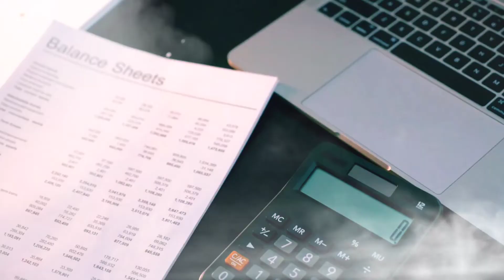जानिए क्या होता है Compounded Annual Growth Rate (CAGR) ? What is CAGR ?